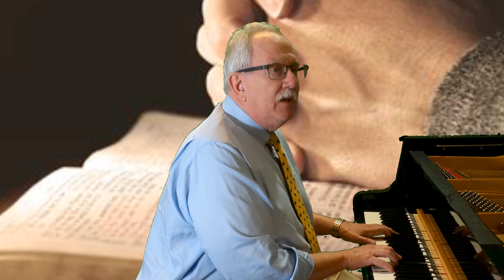Set your Fields on Fire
This is a traditional "Fire and Brimstone" song.  I loved the Wilburn kids version of this from the early 1940s and have wanted to do it for a while.  I sing all the parts and played just about all the keyboards (including the "banjo" synthesizer lead.)